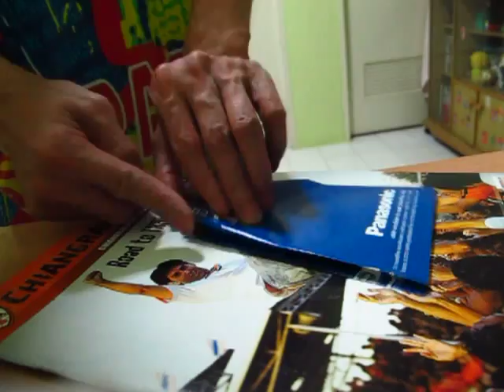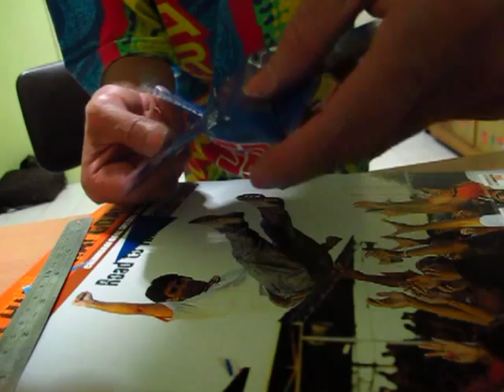เครื่องร่อนบูมเมอแรงตอน2.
หลังจากเสียน้ำตาไปกับบอลไทยที่แพ้โอมาน2-0ตกรอบบอลโลก ก็ไม่มีอะไรดีกว่าการเผยแพร่ความรู้
ในสิ่งที่รักอีกอย่างนอกจากฟุตบอล  จึงได้ถ่ายทำวีดีโอ วิธีพับเครื่องร่อน  เป็นแบบง่ายๆที่ดัดแปลงมาจากของเก่าที่เพื่อนชื่อเกรียงศักดิ์เป็นคนสอนตอน ป.4 เคยได้รับรางวัลในงานวันเด็กที่ฐานบิน6 มาแล้วน่ะนี้

ผมตั่งใจที่จะนำความรู้ทั่งหมดเท่าที่มี ในการออกแบบการพับกระดาษ นำมาถ่ายทอดให้เด็กๆเล่นอย่างมีความสุขครับ  รองตามไปดูในเฟสบุ๊คก็ได้ครับ  ดูรูป

                                                                               BANK2511

ปล. ทีมชาติไทยคือทีมแรกที่ผมรัก  ทีมที่สอง เชียงราย(บางแคร)ยูไนเต็ด FC.

วิธีเล่นเครื่องร่อนบูมเมอแรง